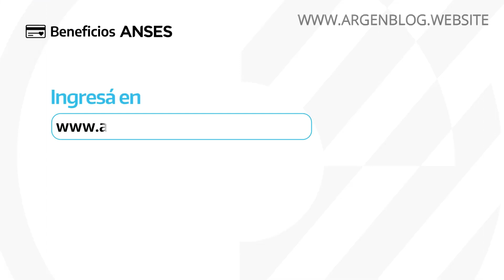DESCUENTO DE ANSES en celulares Y televisores para JUBILADOS PENSIONADOS AUH AUE Y SUAF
Hoy te cuento sobre los descuentos en celulares y televisores para los jubilados y pensionados de anses, aparte que tambien este beneficio abarca a las asignaciones como la auh, aue, suaf, pnc y puam.